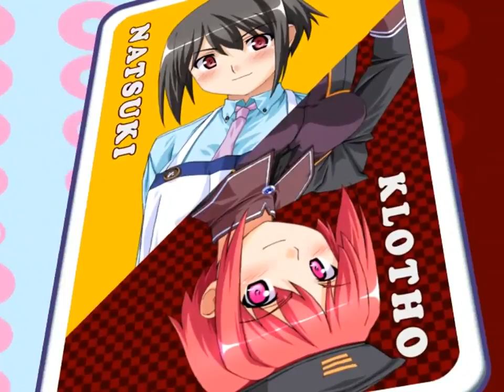Megachu! -Megamisama Chuuihou-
Megachu! -Megamisama Chuuihou- Opening Video. めがちゅ!  The purpose of this video is to promote the original game and give support to the original creator.